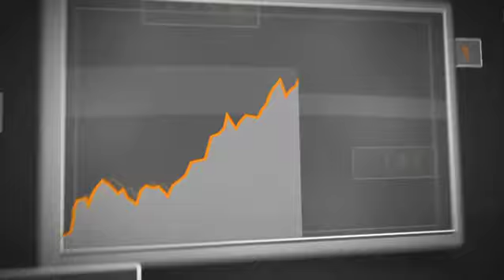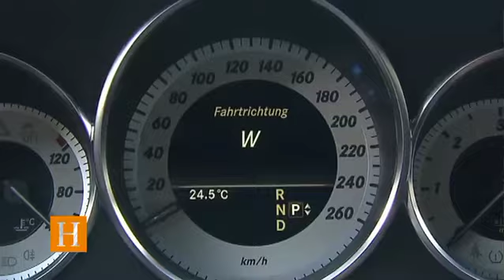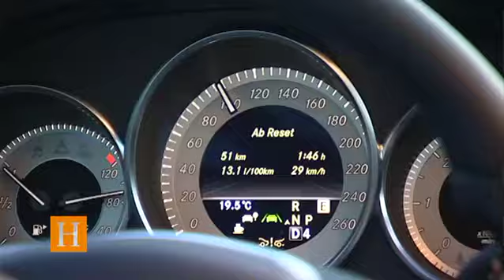Neuauflage eines Erfolgsmodells -- Mercedes CLS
Als Mercedes 2004 ein viertüriges Coupé auf Basis der E-Klasse auf den Markt brachte, mochte niemand an den Erfolg des ungewöhnlichen Fahrzeugs glauben. Doch wechselten mehr als 170.000 CLS den Besitzer. Das hat Mut gemacht für eine Neuauflage.